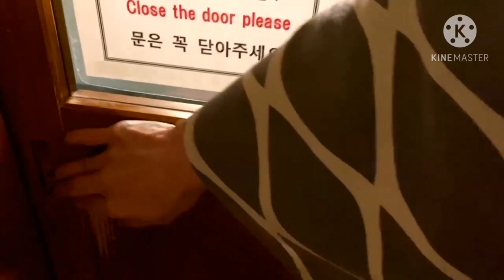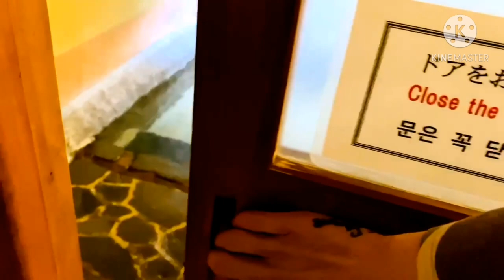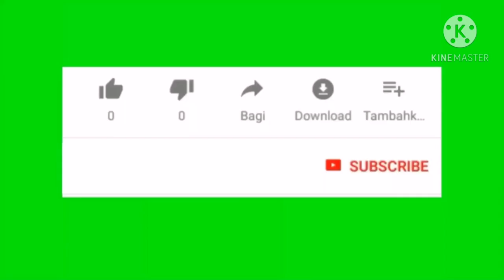Shouwa-Era Hotspring 🤩 @Ayado Nihon No Ashintoba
@6types of hotspring 😍

1:hotspring or Ichi Yu
2:hotspring or Niban Yu
3:hotspring Or Sanban
4:hotspring or Bamboo hotspring
5:hotspring or Goban Yu
6:hotspring or Rokuban Yu